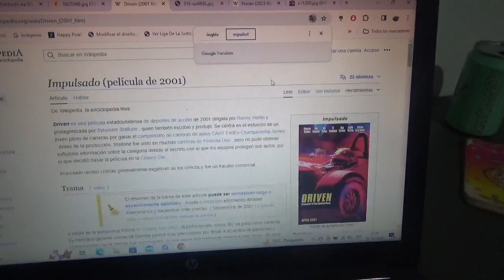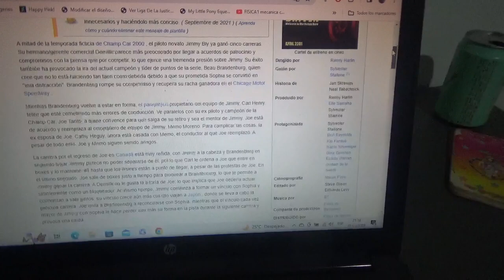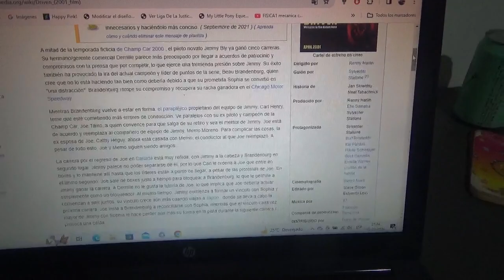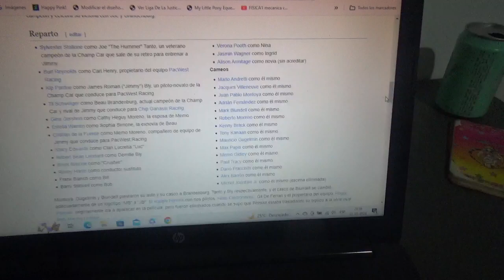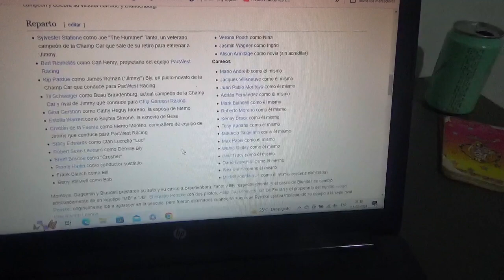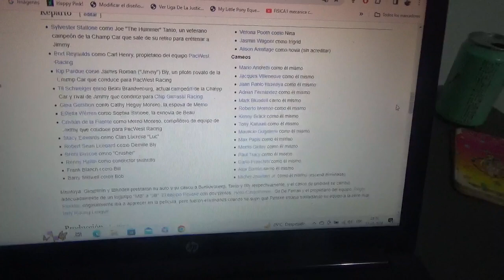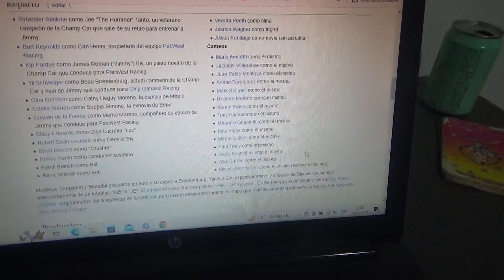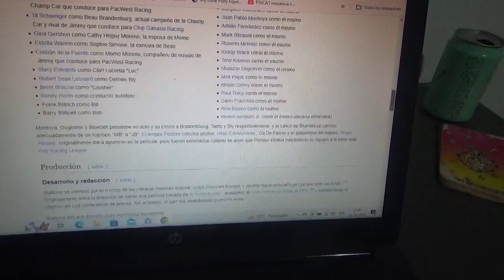Reseña película Driven de 2001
Una muy poca exitosa película sobre automovilismo que se ambienta en una versión ficticia de la Temporada 2000 de la CART(después conocida como ChampCar y hoy en día IndyCar Series) protagonizada producida y escrita por el célebre Sylvester Stallone contando además en el elenco con el chileno Cristian de la Fuente y además con muchos cameos de actuación de grandes pilotos de automovilismo entre ellos Juan Pablo Montoya Tony Kannan Adrián Fernández Jacques Villeneuve entre muchos otros